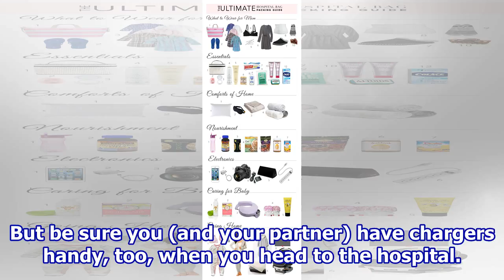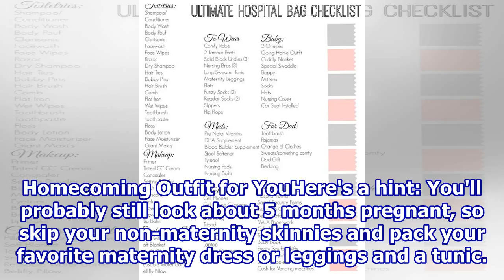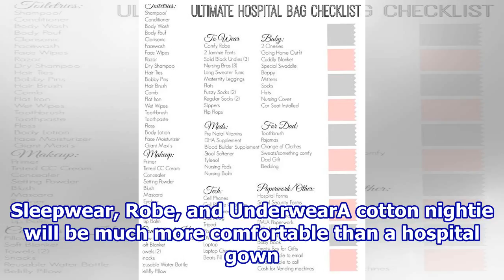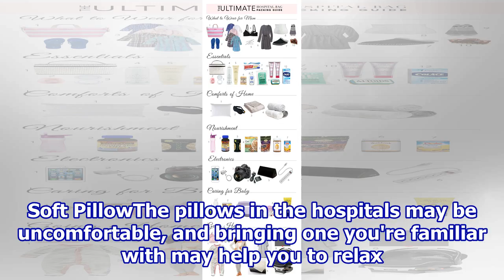The Ultimate Hospital Packing List